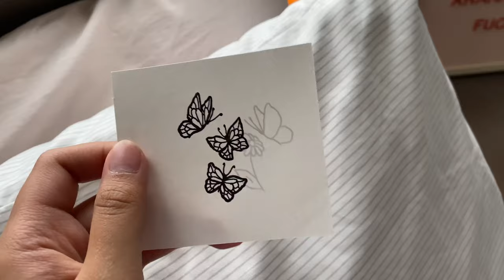i got another tattoo! (vlog & healing process) // Ashley Claire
hi guys! so i got a new tattoo at the end of October and I wanted to wait to finish this video until after it was basically healed.